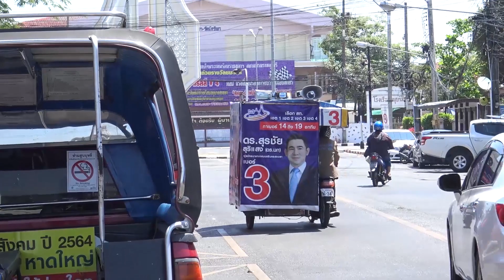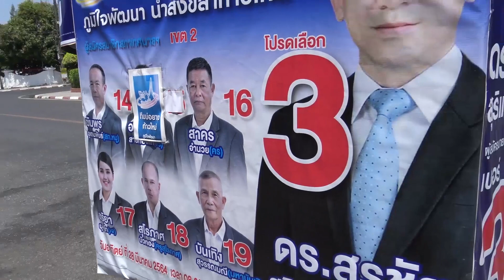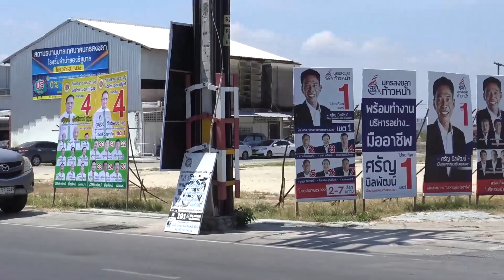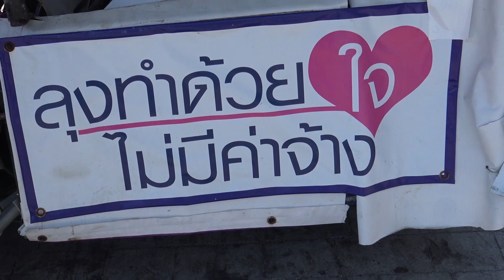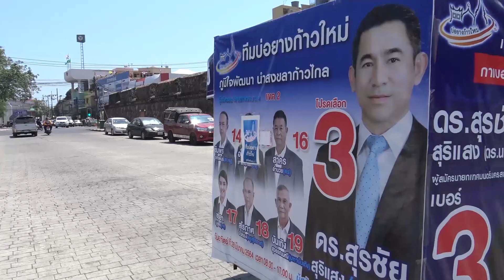@สงขลา#มหาบันเทิง-จัดเต็ม!!สท.สงขลาได้ไม่ได้ค่อยว่ากัน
สงขลา-สีสันการหาเสียงเลือกตั้งเทศบาลนครสงขลา มหาบันเทิง หรือ นายบันเทิง สุวรรณมณี อายุ74ปี ผู้สมัครสท.หมายเลข19 เขต2 ทีมบ่อยางก้าวใหม่  ฉายเดี่ยวตระเวนหาเสียงด้วยรถจักรยานยนต์สามล้อพ่วงข้าง ลงสมัครเลือกตั้งทุกระดับมาเป็นครั้งที่5 ทั้งสส.สจ.และสท.แต่ไม่เคยได้ แต่ก็ไม่เคยท้อเพราะต้องการช่วยเหลือประชาชน ซึ่งทำมาตลอดทั้งชีวิต เคยเป็นครูมา40ปี บวชเรียนจนเป็นมหาและมาทำงานจิตอาสาช่วยเหลือชาวบ้านทุกอย่างจนได้รางวันคนดีศรีสงขลา
Songkhla - The color of the Songkhla municipality election campaign, Maha Entertainment or Mr. Entertainment Suwanmanee, age 74, candidate for CAT 19, Area 2, the team, Bo Yang, new step. Solo screening, crawls with a tricycle, towed by the side Candidate for election at all levels for the fifth time Both SSO and CAT, but never able to But never discouraged because he wanted to help people Which has been done all my life Used to be a teacher for 40 years. Ordained, studied until he was great and came to volunteer work to help all the villagers until he got a good day, Si Songkhla.